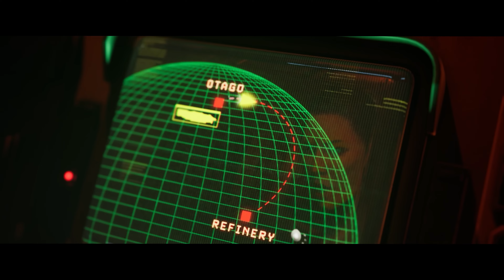[4K] Aliens: Dark Descent - Official Pre-Order Trailer / Release: Jun 20, 2023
Pre-orders for Aliens: Dark Descent are now open with a thrilling, brand new trailer. Get ready for an original Alien story showcased in today’s cinematic trailer with glimpses of its tactical gameplay. A spatial treat in honor — and in horror — of Alien Day!

In Aliens: Dark Descent, the horrors and wonders of an authentic Alien narrative unfold through a cinematic campaign full of sinister secrets, iconic Xenomorphs and brand-new threats. A range of tactical abilities come into play to recruit, level up and command a squad of Colonial Marines in real-time and as one unit with intuitive controls on both keyboard & mouse and controller. Any command issued over comms is swiftly obeyed by the Marine best-equipped for the situation according to their abilities and equipment. Players will need to use their wits to navigate expansive, persistent and reactive levels. However, each marines’ vitals should be monitored cautiously — for death is permanent.
Aliens: Dark Descent, a strategic, real-time squad-based tactical action game, will launch worldwide on June 20, 2023 for PS5, PS4, Xbox Series X|S, Xbox One and PC.